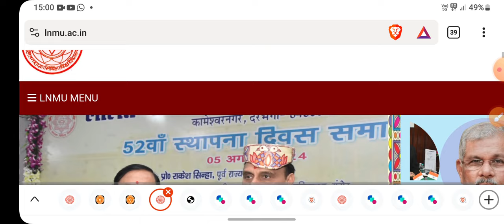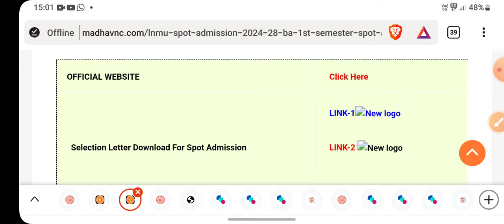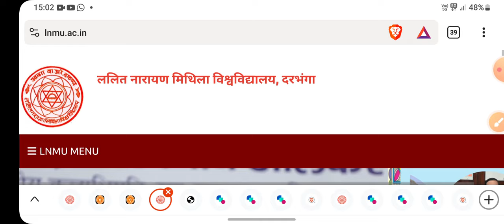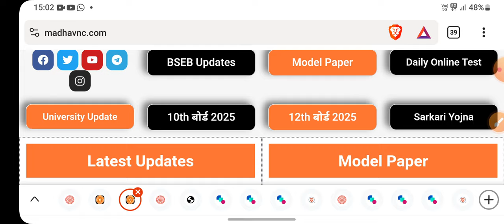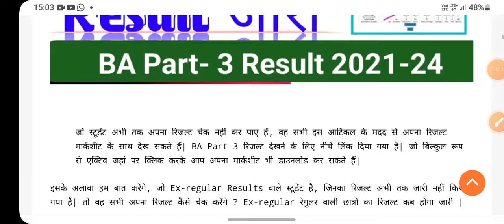LNMU Part-3 Results 2024 |BA original Marksheet certificate | Lnmu original certificate कैसे प्राप्त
BA original Marksheet certificate ,
Lnmu original certificate कैसे प्राप्त,